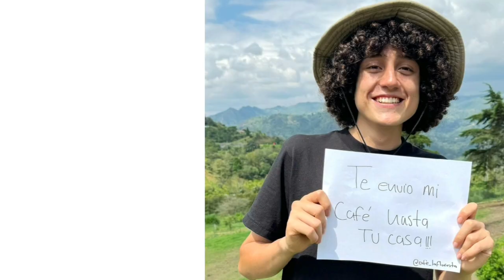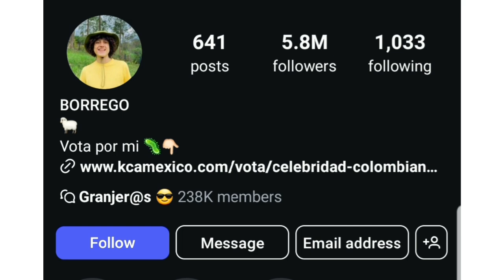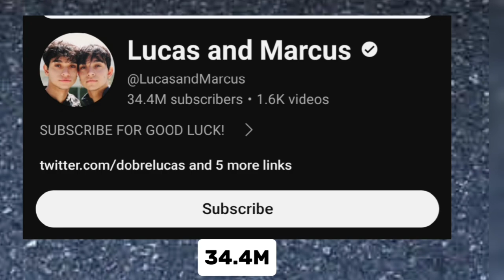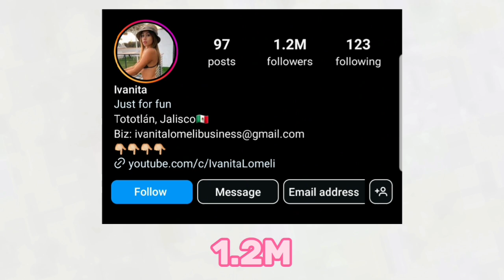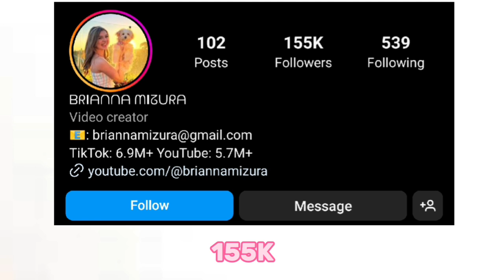Avi Akbar Vs Brianna Mizura Vs Lucas Dobre Vs Ivanita Lomeli Vs Borrego Lifestyle Comparison 2024🌟